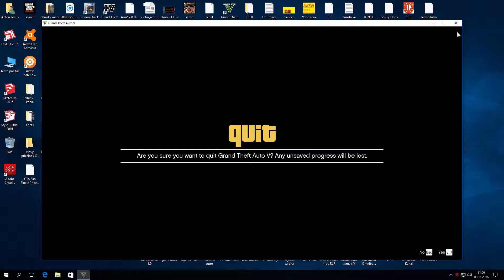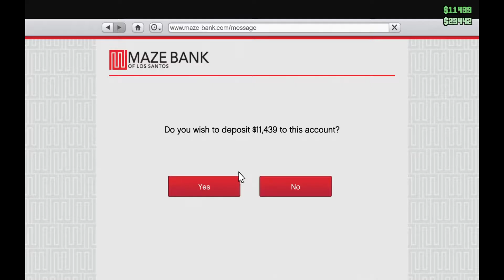GTA 5 Online Haisty Zaklad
Ľudia  toto je Herny Kanal na išpiraciu viac Hier

GTA Kanal
Tu:

Naštivteč nas a riešte snamy hry nove čo ponuka tento kanal

Prispieť na Moj Kanal smiťe Tu